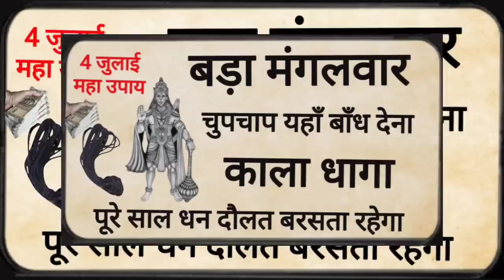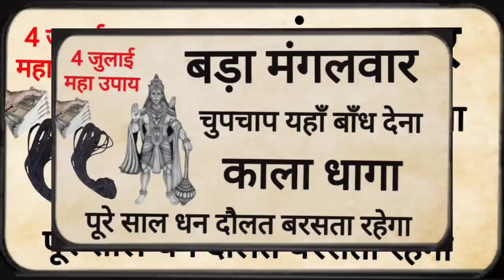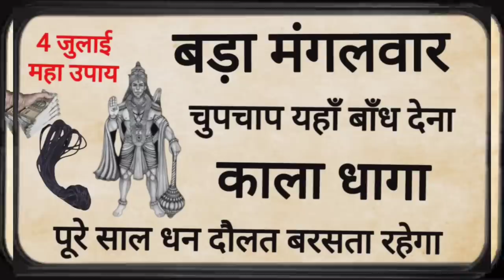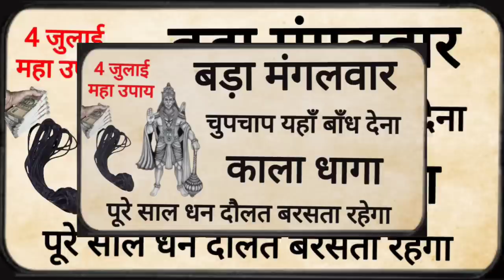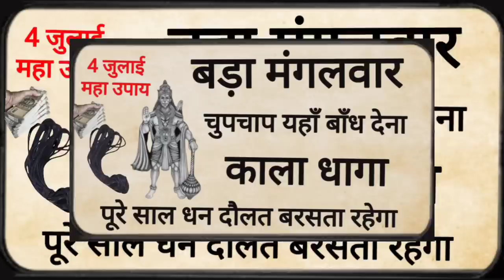4 जुलाई मंगलवार के दिन चुपचाप 🤫 यहां बांध दे "काला धागा" पूरे साल इतना धन दौलत आएगा संभाल नहीं पाओगे